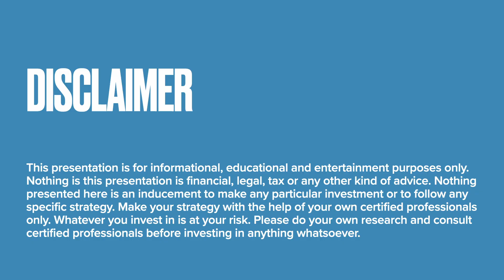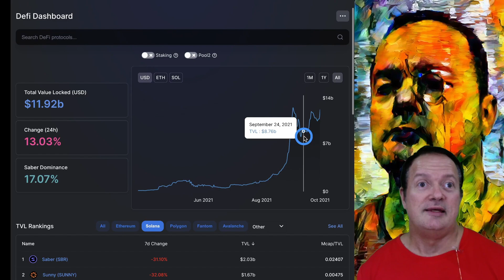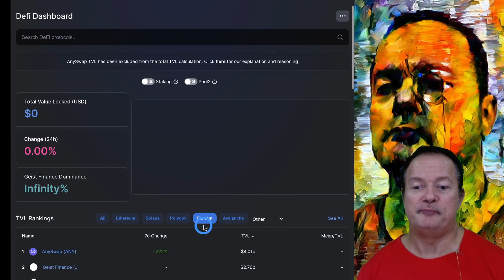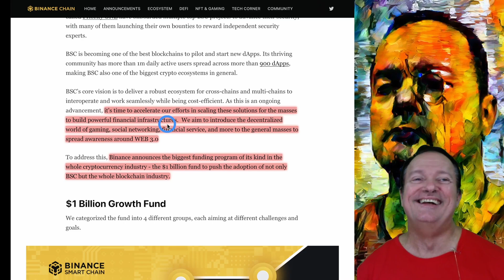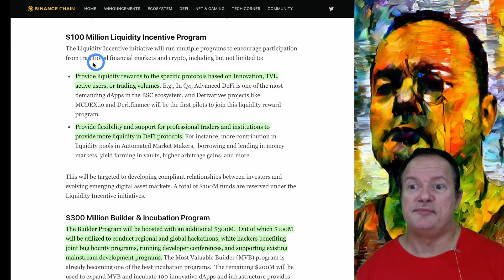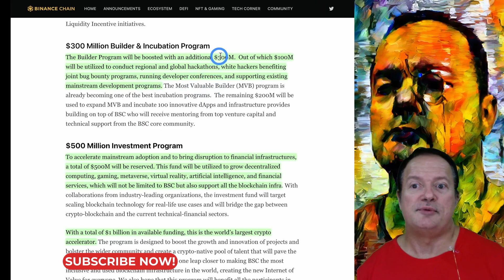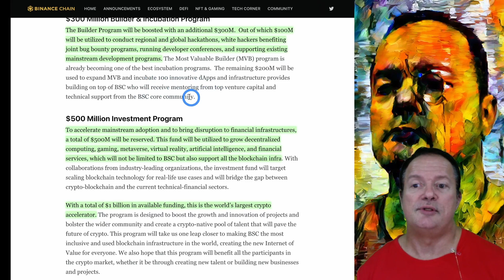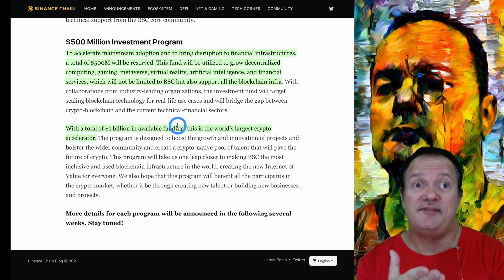Binance Smart Chain has a $1 billion incentive program 🤑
14:40096:48 Binance Smart Chain has a $1 billion incentive program. This is by far the largest blockchain incentive program ever announced. It's dwarfing all other incentives programs announced previously such as Polygon, Avalanche and Fantom. Watch the video to find out what's in store!

TIME STAMPS:
00:00 Binance Smart Chain Growth Fund
01:15 Defillama
02:29 BSC vs Ethereum
03:10 BSC vs Solana
03:36 BSC vs Polygon
04:20 BSC vs Avalanche
04:48 BSC vs Fantom
05:40 Biggest incentive program
08:20 Talent development
09:46 Liquidity incentives
10:47 Builder program
14:40 Investment and incubation